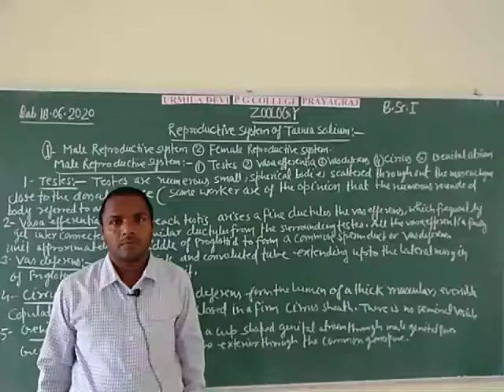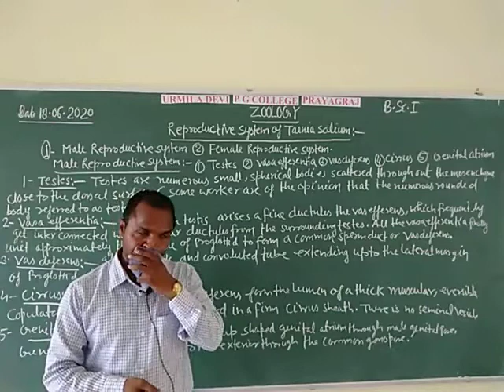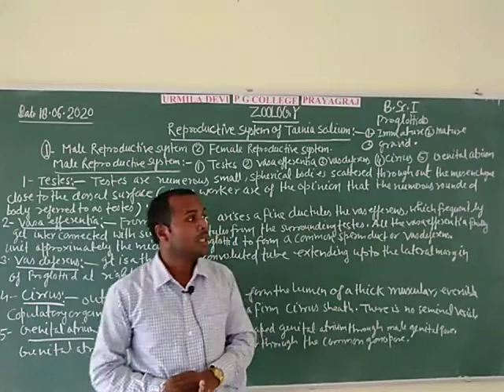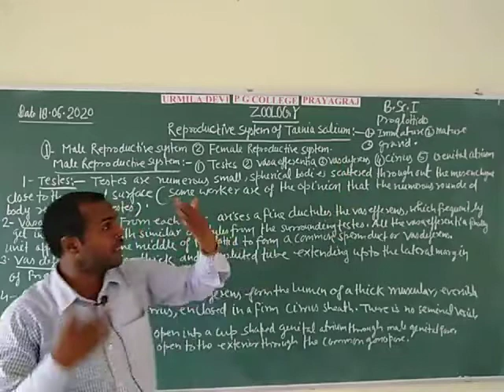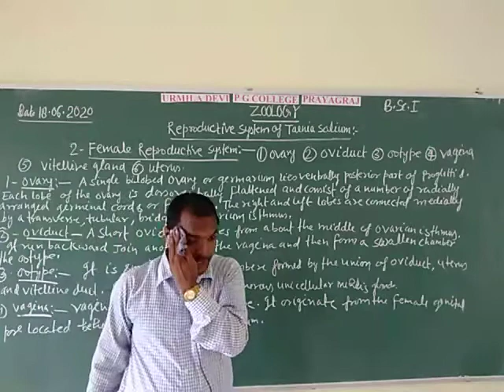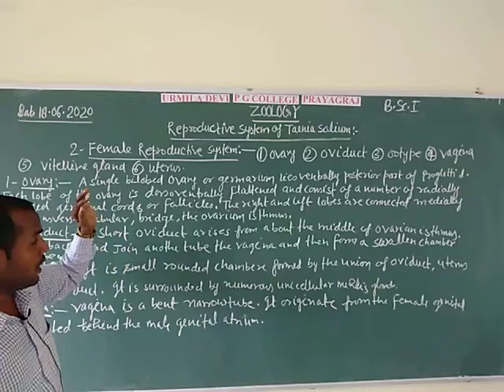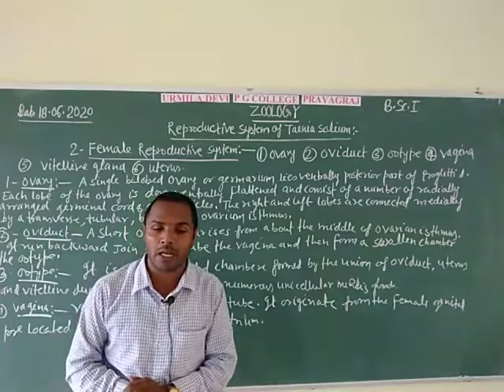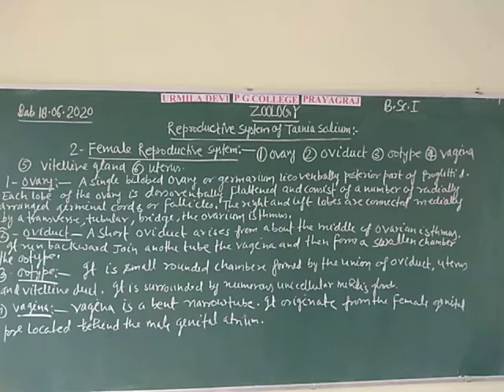B.Sc. Ist year Zoology(Lower Non Chordata) By Rajendra Sir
Reproductive System of Taenia solium